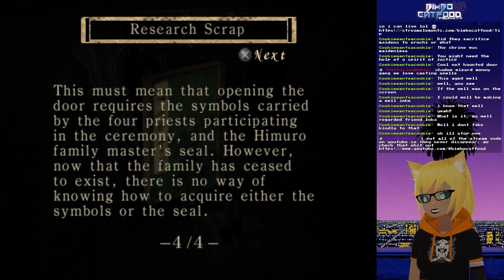Bimbocatfood Plays Fatal Frame (Part Nine)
Fatal Frame is just like Pokemon Snap, except instead of taking picture of cute little creatures, you're taking pictures of the long dead and recently deceased! And instead of just missing a photo if you're not quick enough, you die! So, not like Pokemon Snap all that much, actually.

This was originally streamed on October 3rd, 2023! The original title was "putting ghosts on instagram to make them internet famous" You can watch these being recorded LIVE me on Twitter so you can keep up-to-date on all my stuff!